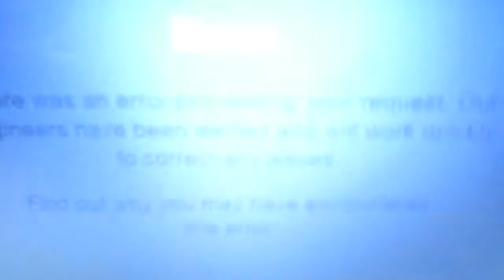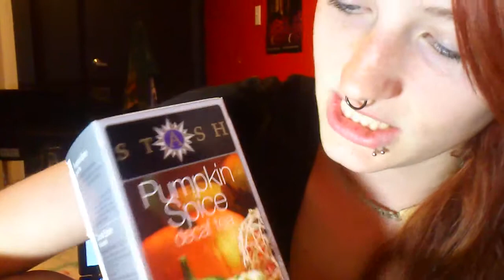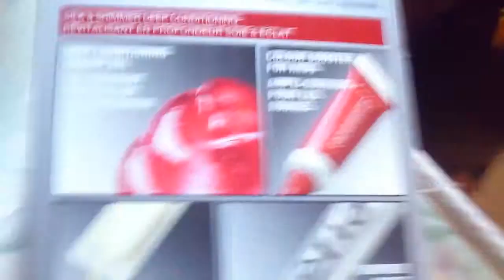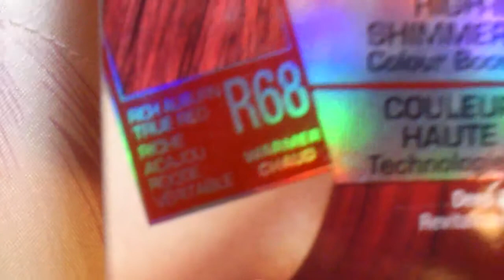Shopping trip!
Sorry this video is particularly long.